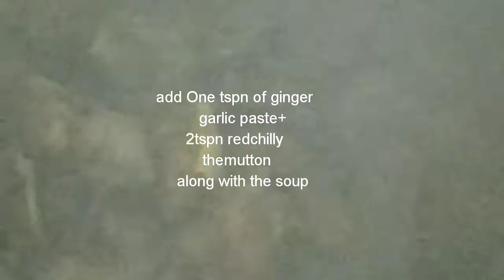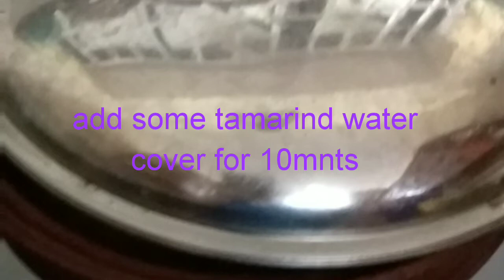how to cook mutton thalcha traditional recipe in tamil/FaTRenDZ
muttonthalch#thalchamutton#muttonthalcha#Fa TRenDz

Mutton Thalcha😋
Ingredients🤔
mutton bones-2kg
dhur dhall-1/2cup moongu dhall-1/2cup
onion-1
small onions-20pcs
brinjal-small One
beans-5pcs
potatos-2
ginger garlic paste-total-4tspn
tomato-1
green chillies-2
coconut milk-1cup
tamarind water-some
karee leafs-some
turmeric powder-2tspn
mutton masala-2tblspn
garam madala-2tspn
chinamon+cardamon-3pcs
cloves-4pcs👍